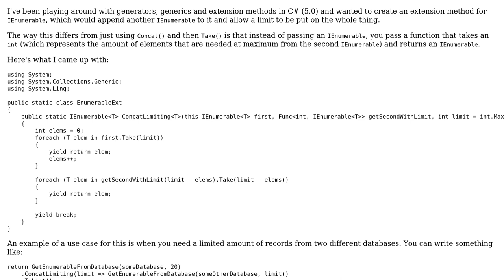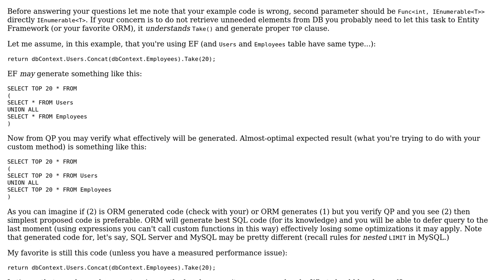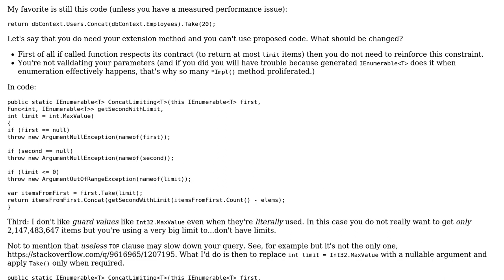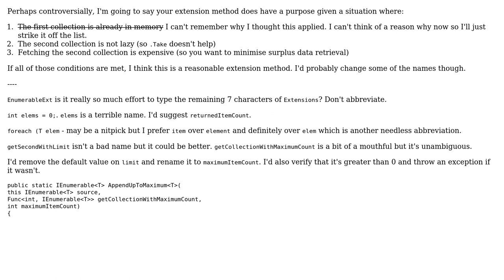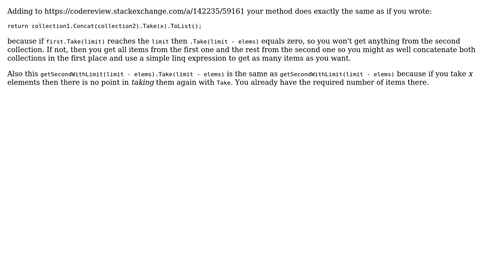Concatenating two IEnumerables with a limit (3 Solutions!!)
Concatenating two IEnumerables with a limit

With thanks & praise to God, and with thanks to the many people who have made this project possible! | Content (except music & images) licensed under CC BY-SA | Music | Images & others | With thanks to user t3chb0t user RobH user overactor user Jamal user Adriano Repetti and the Stack Exchange Network Trademarks are property of their respective owners. You are responsible for your own actions.